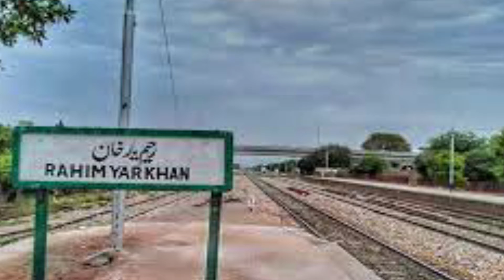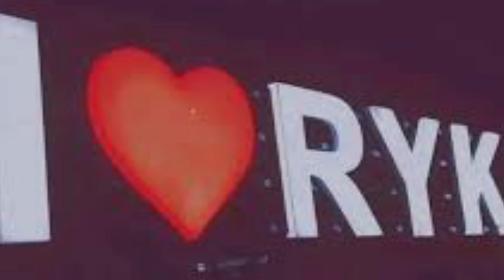خوبصورت رحیم یار خان کے دلچسپ قصے ، لذیذ پکوان ...